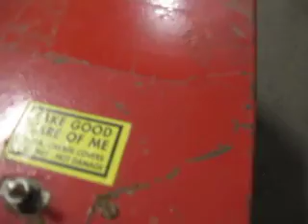ELECTRIC FLOOR TILE STRIPPER MODEL 115 Volts “THE STRIPPER” RED